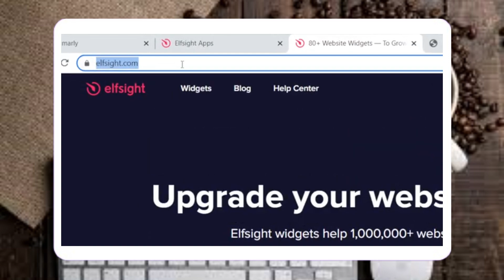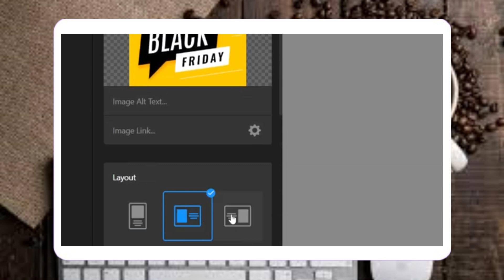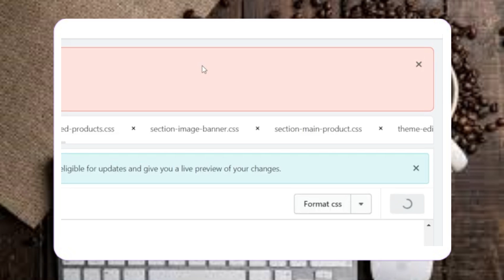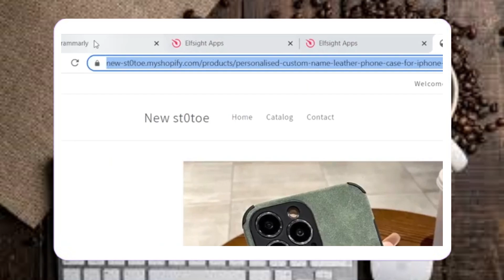Cómo añadir pop-ups a tu tienda Shopify - Aumenta conversiones y engancha a clientes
como hacer landing page,automatizacion de marketing,marketing digital en black friday,rd station,landing page,marketing digital,inbound marketing,black friday